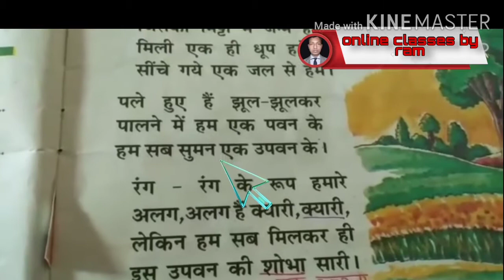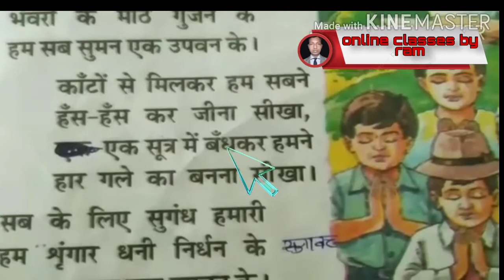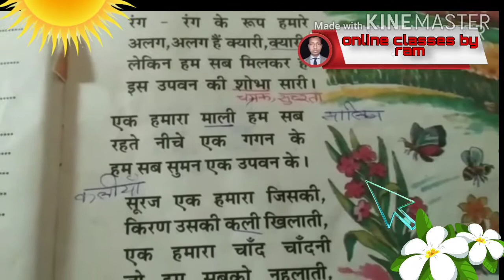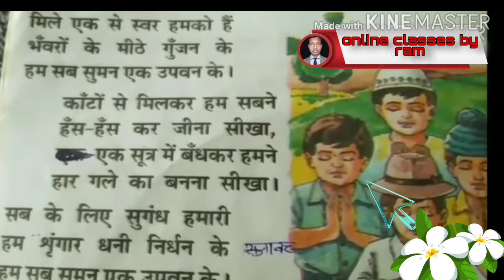हम सब सुमन एक उपबन के 🌺 श्रेणी-पंचबी Hum sub suman eak upban ke //class5 class5 /hindi class-iv 2020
ପଞ୍ଚମ ଶ୍ରେଣୀ ହିନ୍ଦୀ🙏

हम सब सुमन एक उपबन के 🌺 श्रेणी-पंचबी